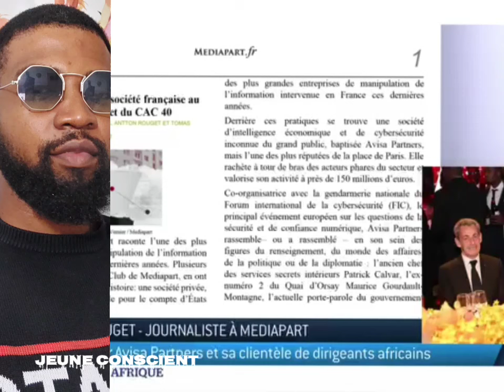DRAMANE ÉTAIT LE PÈRE DES REBELLES ET IL ACHETAIT LEA ARMES MAIS EST-CE QUE C'ÉTAIT POUR RIEN ?